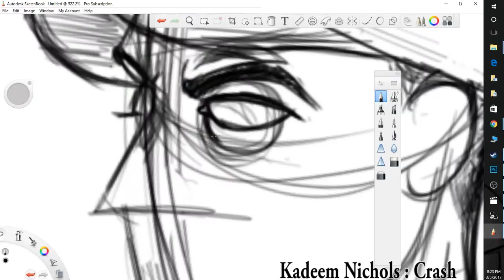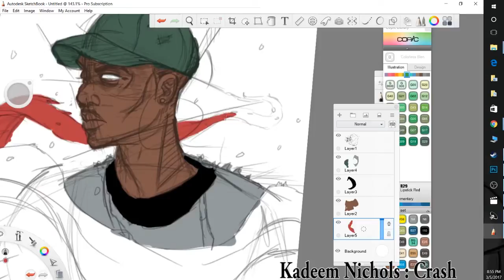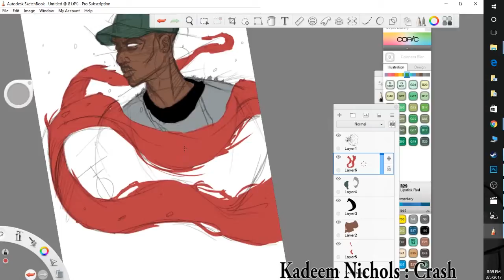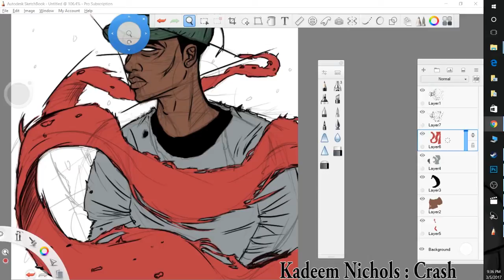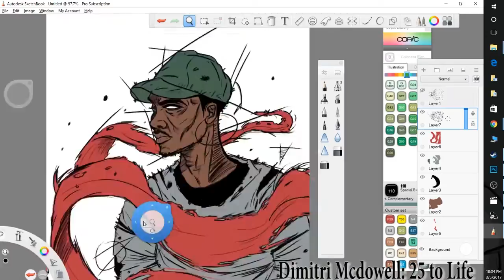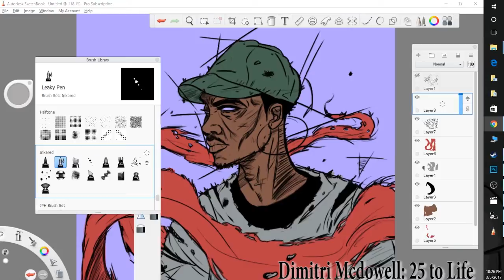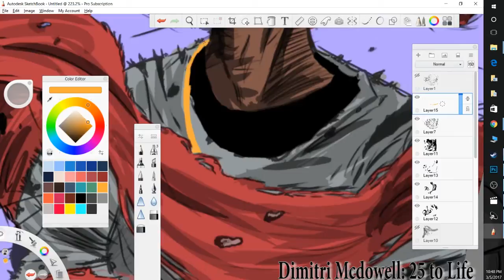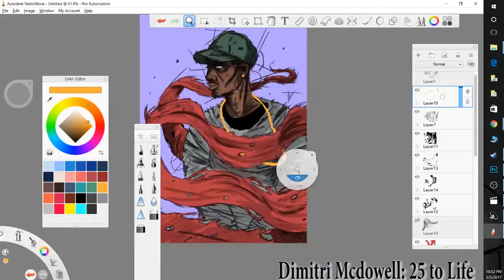Art in the process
Dimitri Mcdowell - 25 to Life